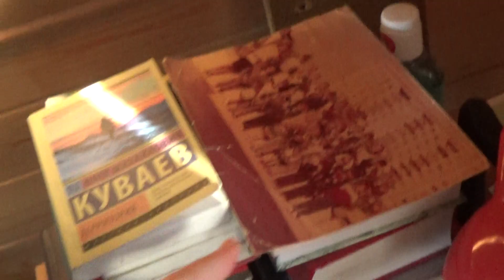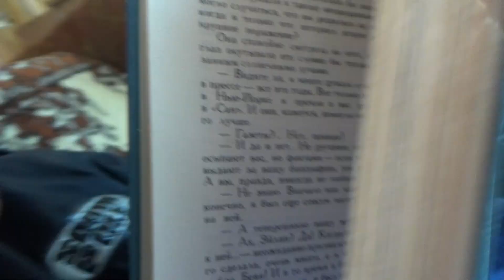Теодор Драйзер на веранде